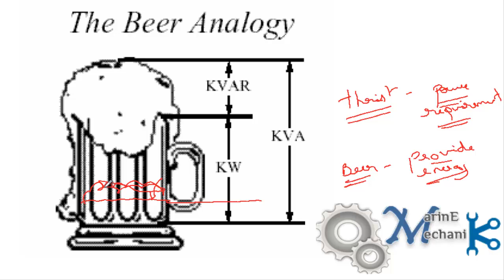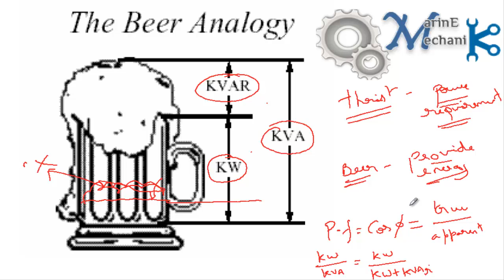Beer Mug Analogy for KVAr Explained - Must Watch.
KVAr was always a grey area to understand for many electrical and mechanical engineers. However this is my attempt to make it easy to understand with best possible examples which enable even a non-engineer to understand the concept of KVAr. Do Watch all the series of videos to get the complete perspective of KVAr. This video is with an example of Beer mug analogy. Do comment, Like and Sub.

Intro:GBOYZTUBE